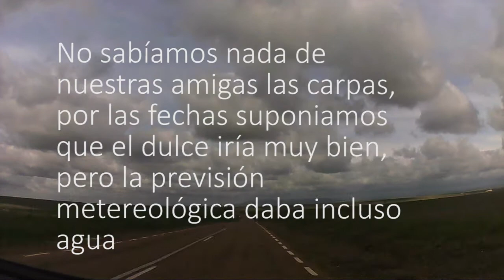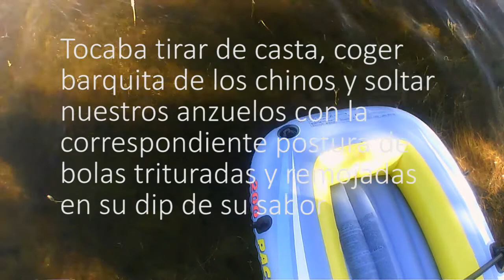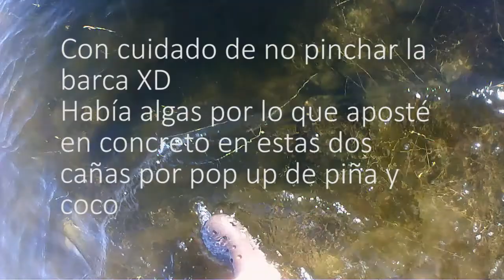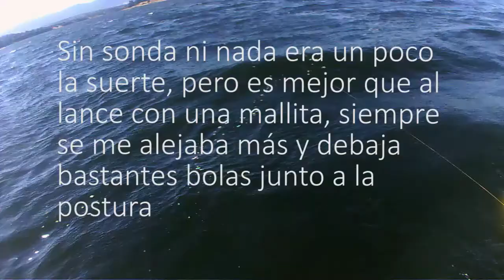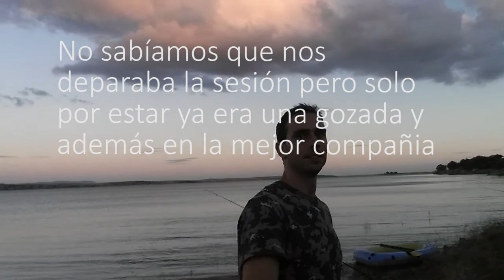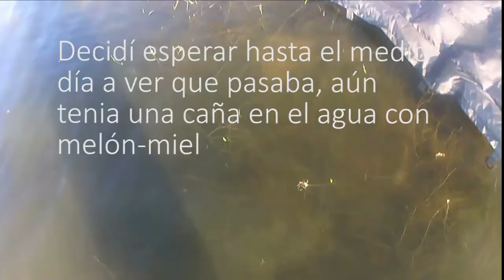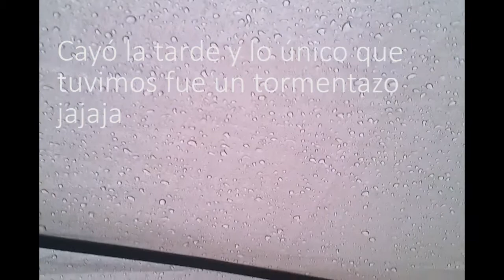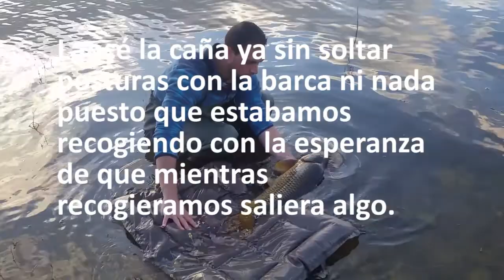Carpfishing Sierra Brava Junio 2016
Sesión en Junio de 2016 en el embalse extremeño de Sierra Brava donde pude actualizar mi récord personal varias veces.